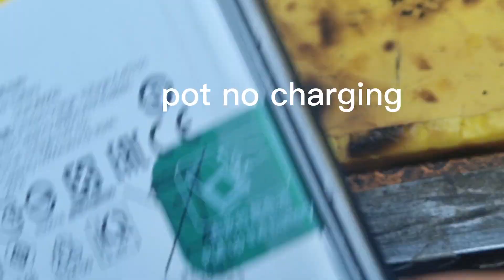realme c55 rmx3710 charging solution |c55 slow charging |not charging জাস্ট 2 মিনিট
asa kori valo asen???
realme c55 charging solution
rmx3710 slow charging